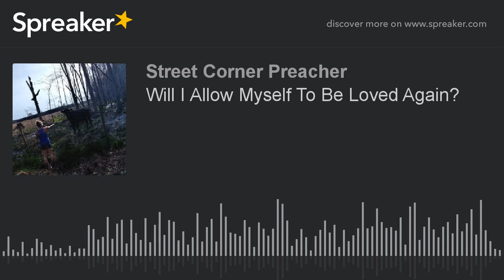Will I Allow Myself To Be Loved Again? (made with Spreaker)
I wish for you.